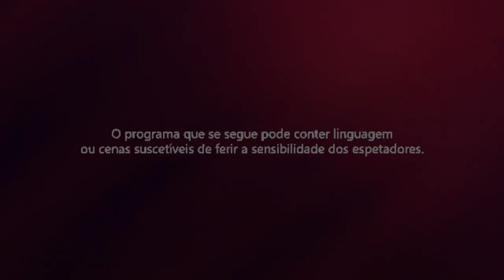Red Sparrow (2018) - Weazel Action Movies Portugal Intro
Recorded on April 12

Portugal: 10.45

Weazel Action Movies Portugal:
Separators used between April 7th 2024.